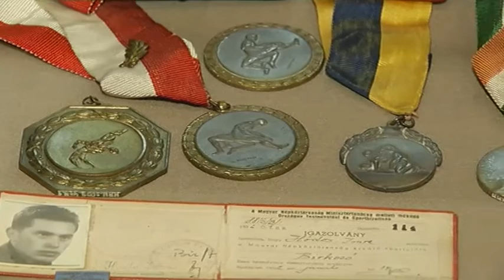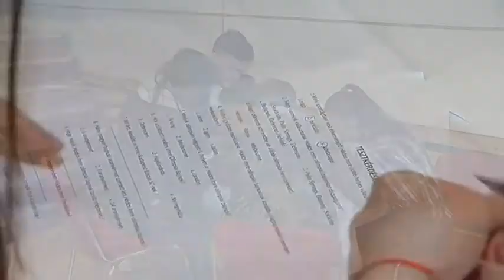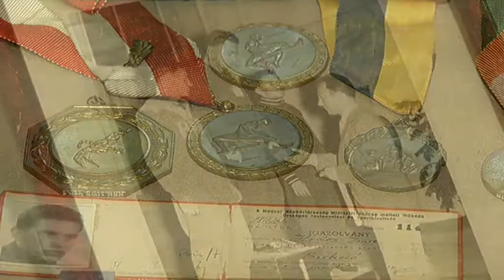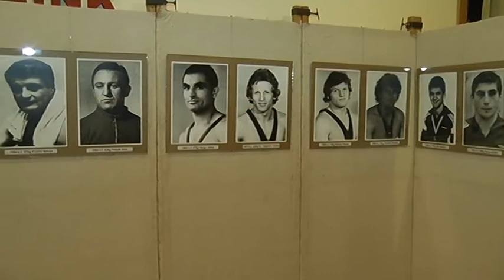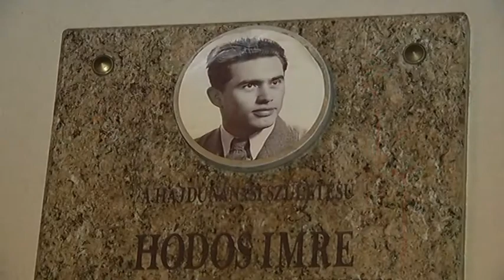Hajdúnánási Televízió: Hódos Imrére emlékeztek születésének évfordulóján 2018.01.12.